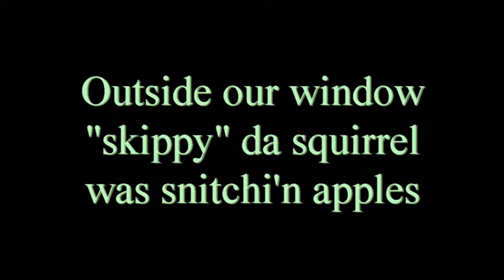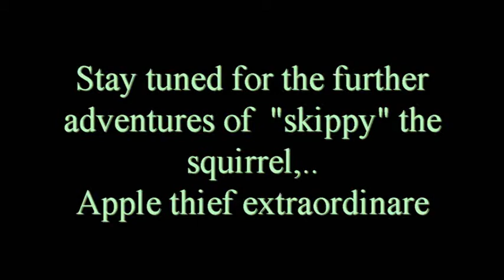skippy da Squirrel ,.. Apple thief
watch as we try to catch "Skippy " da Squirrel in the act of snitching apples from the tree 30 feet from our bedroom window. he's daft clever that one.